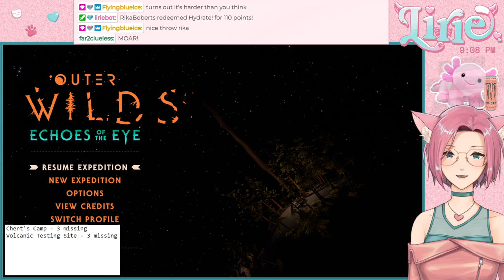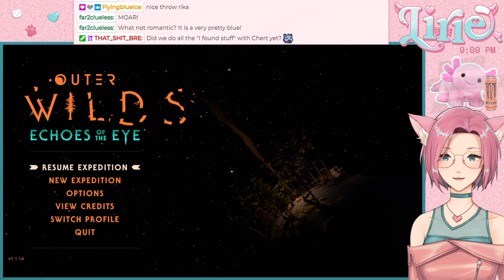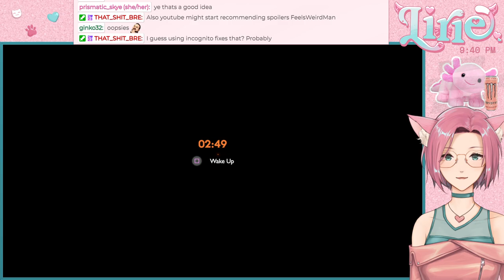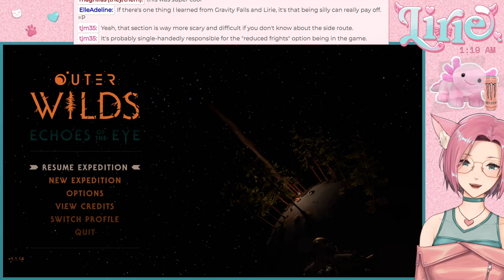OUTER WILDS || now THIS is the week for reels... and hopefully completing the base game ship logs!!